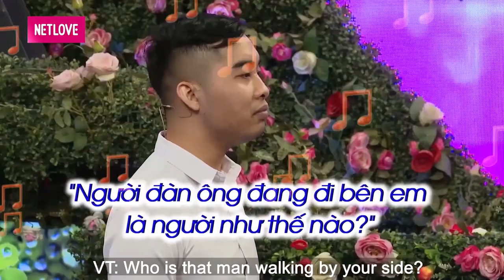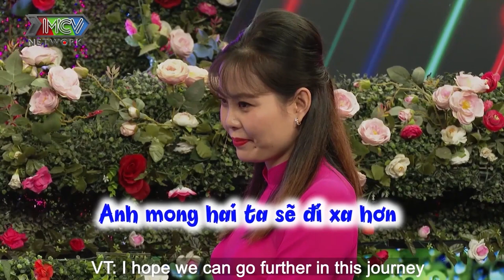HẸN HÒ CÔ GIÁO ĐẦU NĂM MỚI trai trẻ bị hớp hồn vì nụ cười vừa kéo rào đã nhào vào hôn